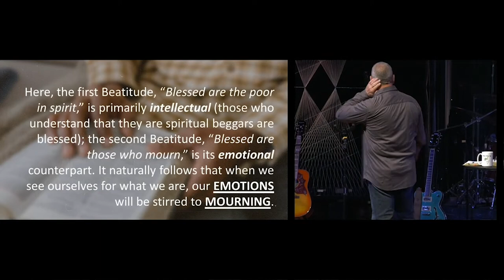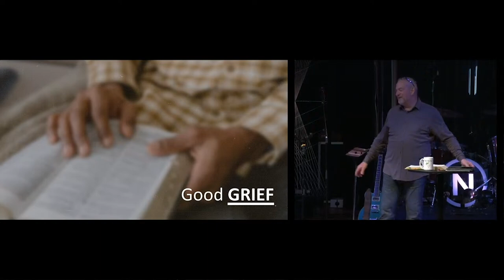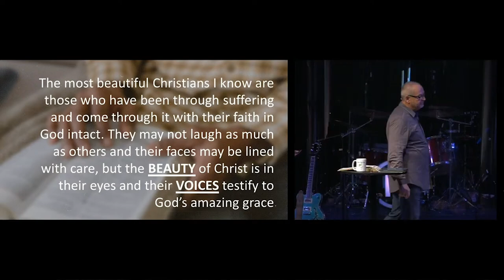Mourning, Comfort, And Hope